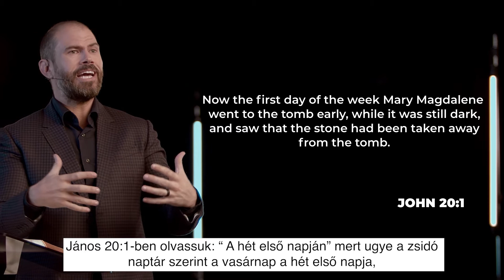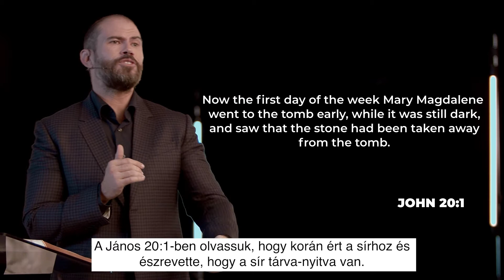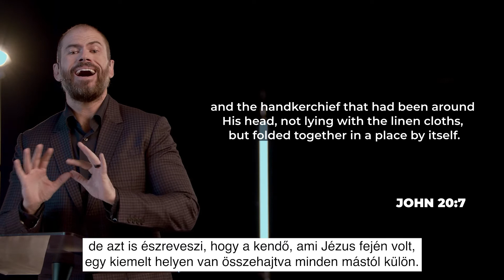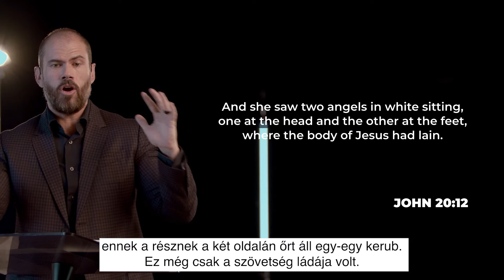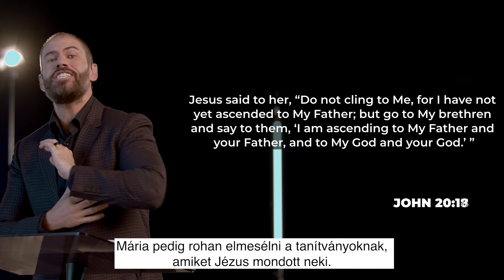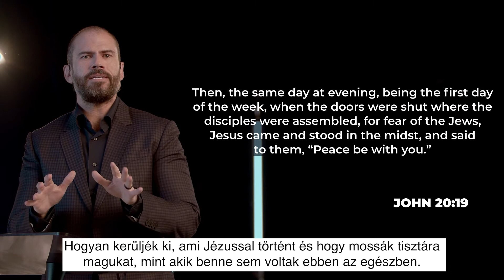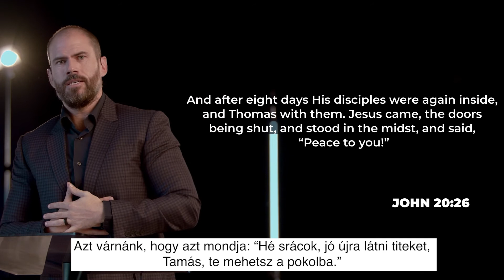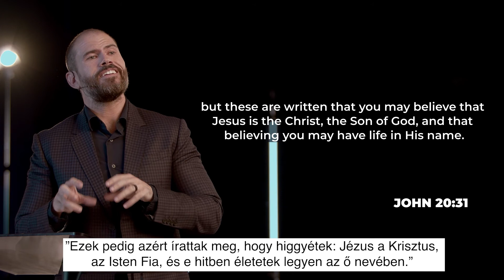Hagyod, hogy Jézus helyrehozza? - Húsvétvasárnapi alkalom 04.04.